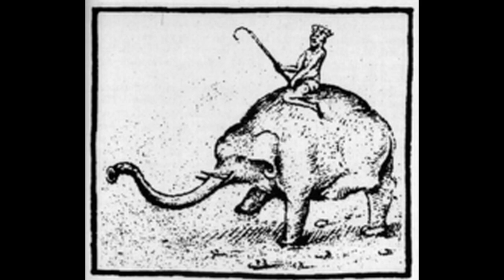Strange Pets Historical Figures Had!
John Quincy Adam's alligator, Mozart's singing starling, Josephine's pet orangutan and Andrew Jackson's swearing parrot are just a few of the interesting pets featured in this short history.